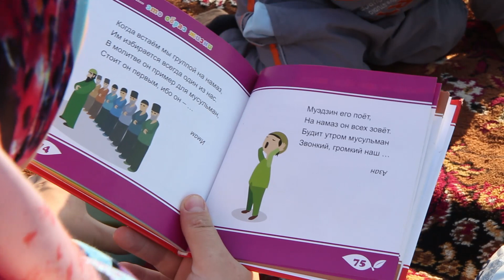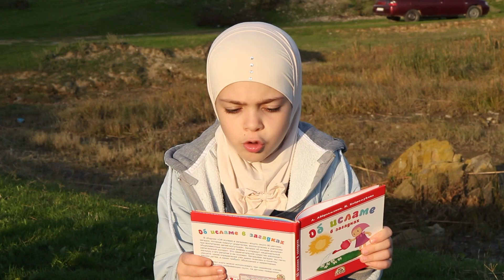ВЛОГ МНОГОДЕТНОЙ МУСУЛЬМАНКИ: ВЫ СКУЧАЛИ? супер-загадки об ИСЛАМЕ! покоряем горы ВСЕ ВМЕСТЕ!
Асаламу алейкум дорогие зрители, монтирую этот влог на 9 месяце беременности, работать непросто, поэтому жду от вас максимум поддержки!
Ссылка на Алиф
Taplink.cc/alif_books